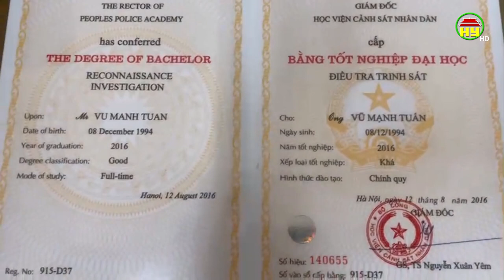Công an Mỹ Hào triệt phá chuyên án làm giấy tờ giả